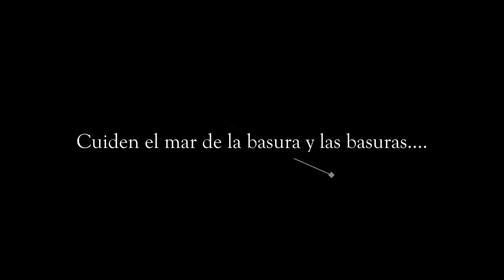P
Video del tema P,

Ibex Capra Labs, 2024

Tomado en cercanias de Playa Jaco/Hermosa CR, En memoria a Alejandro Gallucio, amigo, hermano y colega.